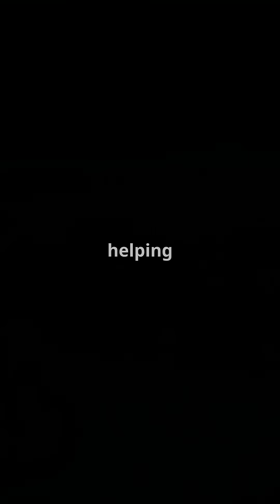Could Building Underwater Cities Be a Solution to Rising Sea Levels?